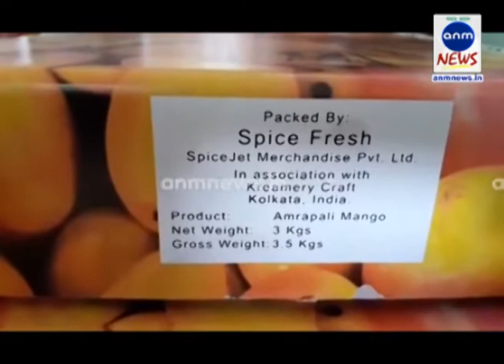ANM NEWS 24062018 বিদেশ যাত্রা করছে বাঁকুড়ার আম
বনমালী সন্নিগ্রাহী, সারেংগা: বাঁকুড়ার আম পাড়ি দিচ্ছে বিদেশে। স্থানীয় বাজার এবং কলকাতা সহ বিভিন্ন বাজারের বিপুল চাহিদা মিটিয়ে 'বাঁকুড়ার আম' পাড়ি দিচ্ছে বিদেশে। এখনও পর্যন্ত বিদেশ থেকে দু'শো টন আমের অর্ডার এসেছে বলে জানা গেছে। এর মধ্যে প্রথম পর্যায়ে 20 টন আম পাঠানো হচ্ছে। চলছে শেষ মুহূর্তের বাছাই ও বিশেষ পদ্ধতিতে প্যাকেটিং এর কাজ। গত বছর প্রথমবার বাঁকুড়ার আম বিদেশে পাঠানোর পরই বিপুল চাহিদার সৃষ্টি হয়। এবছর দুবাই, সিঙ্গাপুর, মালয়েশিয়ার মতো দেশ গুলিতে পাঠানো হচ্ছে 'বাঁকুড়ার আম'। পরবর্তী সময়ে অন্যান্য দেশ গুলিতেও পাঠানো হবে বলে জানা গেছে।